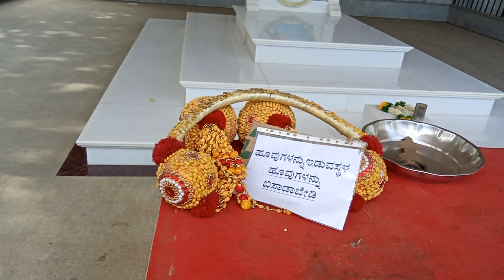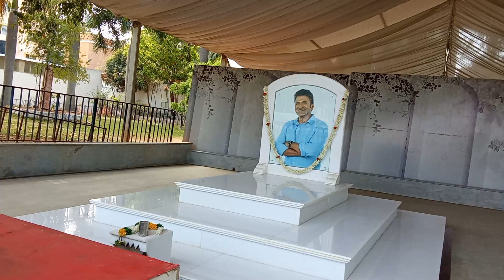ಅಪ್ಪು ಸ್ಮಾರಕ#ರಾಜಕುಮಾರ್ ಸ್ಮಾರಕ#పునీత్ రాజ్కుమార్ స్మారక#youtubeshorts